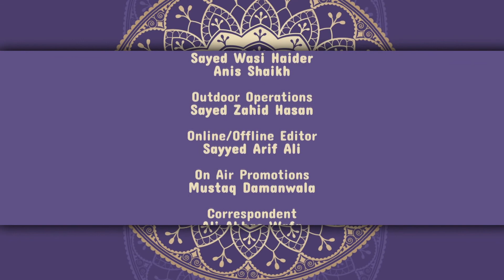SHARA''EE MASAEL WITH MAULANA HASNAIN KARARVI | HOST NASEER AZMI EPISODE NO:288 (18th February 2020)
Zainabia Channel
For any feedback kindly call on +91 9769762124